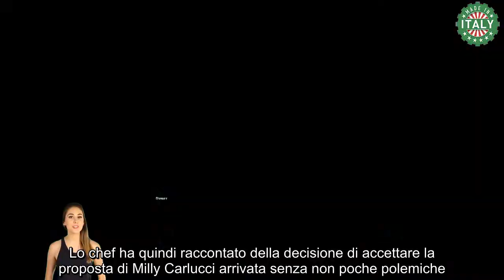Antonella Clerici Allarme rientrato se l’è vista brutta ma sarà presto in studio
Tutto pronto per il ritorno di Antonella Clerici nel corso della prossima stagione televisiva. La conduttrice sarà infatti al timone non solo di una nuova edizione di The Voice Senior con alcune sostanziali novità. Lo storico volto di casa Rai tornerà infatti anche nello studio di È sempre Mezzogiorno: format rivelazione degli ultimi due anni. A tal proposito, in queste ore per la conduttrice è arrivata anche una ulteriore buona notizia. Nonostante infatti alcuni nuovi impegni lavorativi, lo chef Lorenzo Biagiarelli sarà anche lui regolarmente in studio.